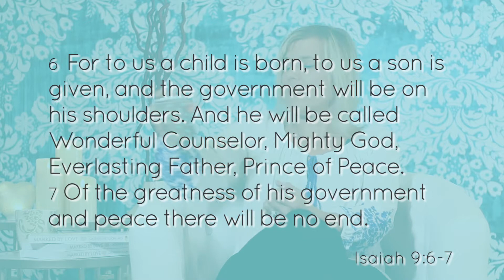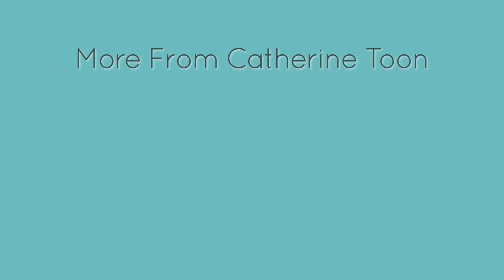Walking in Peace Part 1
A lot of believers struggle with receiving and staying in peace. Peace is our inheritance in Jesus, and He is the Prince of Peace. His government and peace are continually expanding and there will be no end. Join me as I unpack more of how to live in, and be led by peace.

Questions? Be sure to comment and we can chat about your thoughts!

CONNECT WITH CATHERINE:
► Visit CatherineToon.com for more free resources and to learn about "Marked by Love" (markedbylovebook.com, a free chapter is available for you!)
► If you would like to partner with Catherine or provide one-time support

ABOUT CATHERINE:
Encouraging you to experience God and discover who you truly are! Catherine has been in the business of changing lives for decades as a minister, prophet, apostle, teacher and coach. She is incredibly gifted at calling forth personal destiny and has helped thousands of individuals who are on that journey.